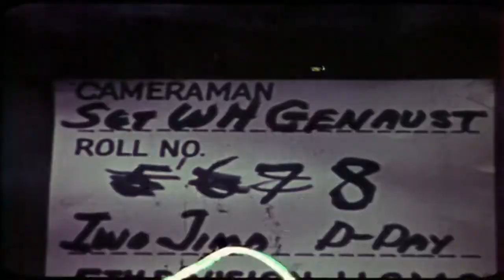Kameraman z Iwo Jimy (14.3.2022 ve 20:00 na CS HISTORY)